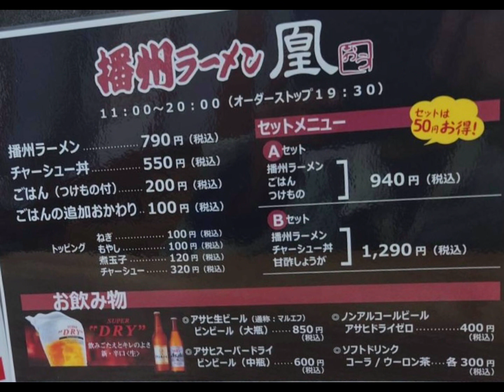播州ラーメンに新店舗祝う/播州ラーメン凰（おう）西脇市寺内 道の駅北はりまエコミュージアム斜め前｜12月4日（月曜）Open💐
播州ラーメン認定店🍜
オープン日は12月4日月曜日です
まだ開店はしていません！